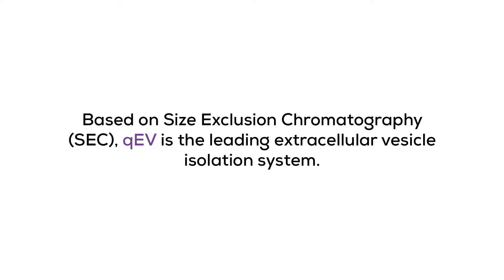Izon qEV AFC Automated Fraction Collector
Sistema automatico di raccolta di frazioni per isolamento di esosomi e di vescicole extracellulari. Prodotto da Izon Science. Completa la linea di purificazione e misura di esosomi, vescicole extracellulari, microvesciole, nanobubbles e altre nanoparticelle.